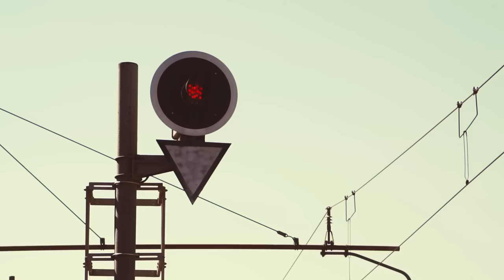EXOCORE - Out of Sight [Official Video]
The official music video for "EXOCORE - Out of sight"!

Lyrics:

Set off for last departure
You packed your bags to walk away
A light in brighter future
Leave all the ashes in the tray

'Cause nothing is the way you really want it
And every day's another disappointment
Never let it bleed into your mind
Rip it out and leave it all behind

They wrecked you  into pieces
And no one there to pick them up
Forget their mocking faces
Stick to yourself and what you got

Even if the sky turns grey
Even in your darkest days
Feel the heartbeat in your chest
Get the cold out of your mind
Everything will be alright
Fallin' out of sight

And now they try to stop you
But it don't matters anyway
You set your mind to freedom
No compromise and no delay

There's no more need to stay
Out of sight and walk away
No more sense or words to say

Credits:
Script, Film and Edit by EXOCORE (Thanks to Nicole and Max!)
Music and Lyrics by EXOCORE

About us:
EXOCORE is a five men strong band, located in Southtyrol (Northern Italy). With it's unique style, the band seems to not acknowledge boundaries between styles or eras, mixing together elements of Rock, Metal, Hip-Hop, Folk, Acoustic and Alternative.
Following a path without an end in sight, the main goal is to communicate PASSION and MEANING through sound, lyrics and aestethics.